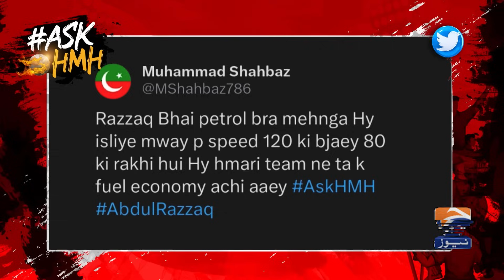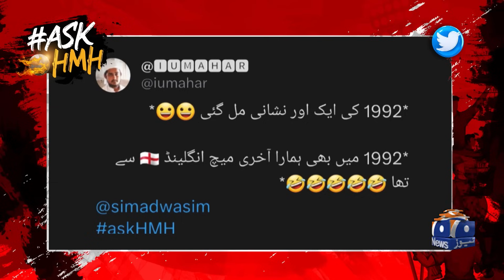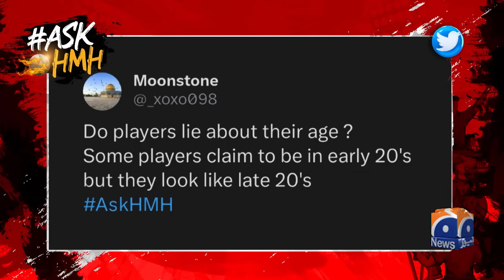Why do cricketers lie about their age? - ASKHMH - Haarna Mana Hay - Tabish Hashmi - Geo News